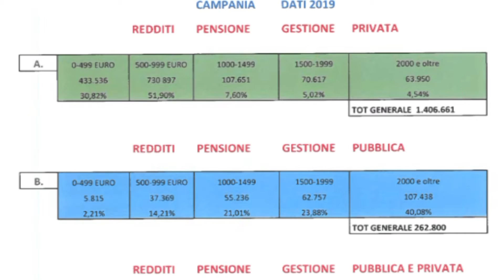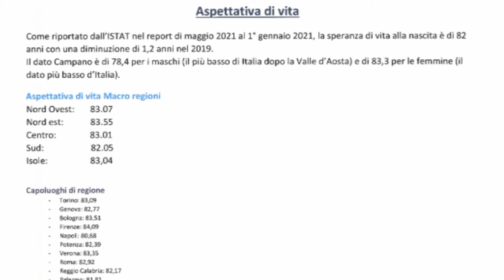Oltre 600.000 pensionati campani sotto la soglia di 430 euro mensili. I dati della ricerca SPI CGIL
Pensioni, aspettativa di vita, reddito, i primati negativi della Campania nella ricerca presentata oggi della CGIL. Condizione di povertà per un ampia fascia di persone di questa regione, dice il segretario generale dello SPI CGIL  Franco Tavella. Oltre 600.000 pensionati sotto la soglia di 430 euro mensili